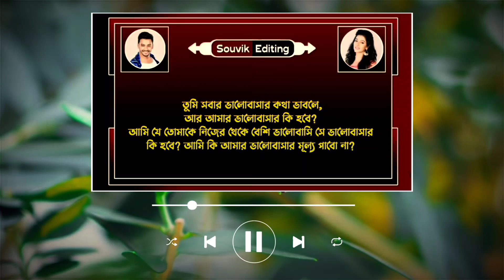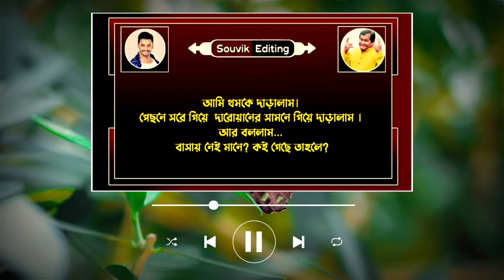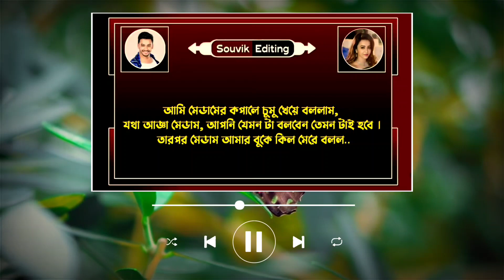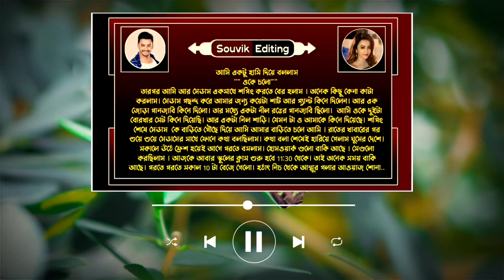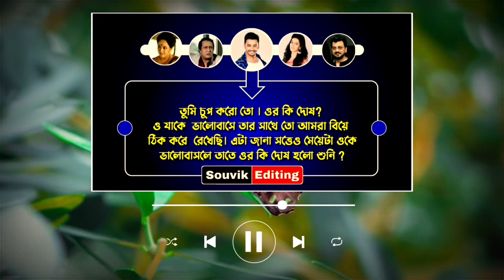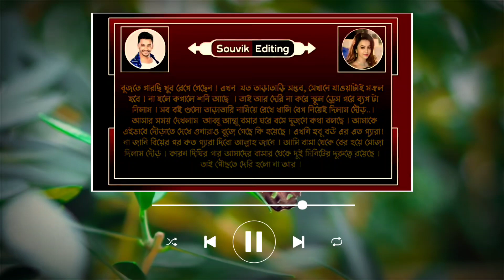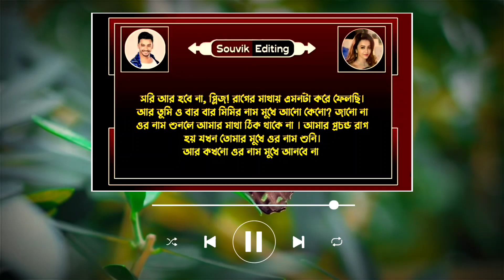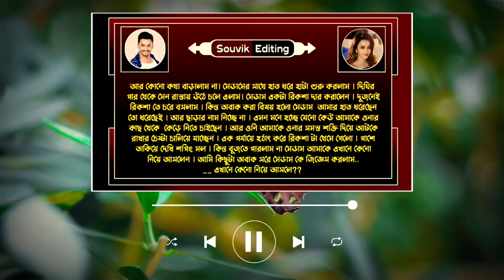সিনিয়র ম্যাডাম যখন বউ - ৭ পর্ব / A Romantic Story / Ft: Souvik, Shonalika, Jayanta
➢ Voice : সৌভিক, সোনালিকা, মৃয়াঙ্কা, Rj সাগর, শিল্পী, দীপশিখা, সহেলি, প্রিয়া, জয়ন্ত, পারমিতা, সাগির, প্রিয়াঙ্কা, নীল, নাজমুল

➢ Special Thanks : সোনালিকা, মৃয়াঙ্কা, Rj সাগর, শিল্পী, দীপশিখা, সহেলি, প্রিয়া, জয়ন্ত, পারমিতা, সাগির, প্রিয়াঙ্কা, নীল, নাজমুল

➢ Script : Collected

➢ Script Edit : Souvik

➢ Audio Mixing : Souvik

➢ Thumbnail Edit : Souvik ( Me )